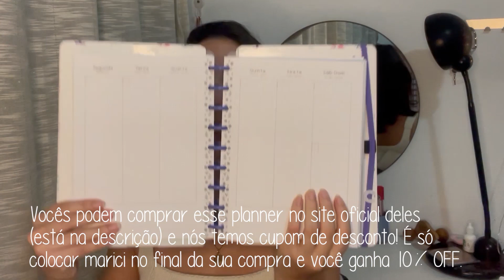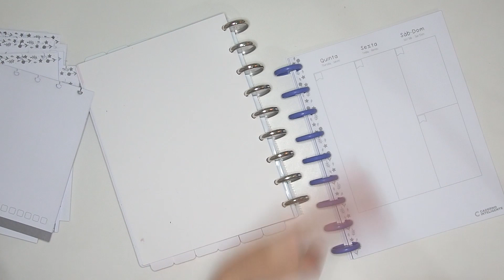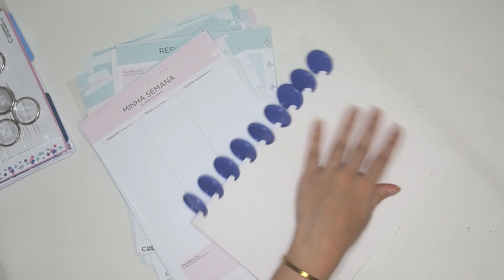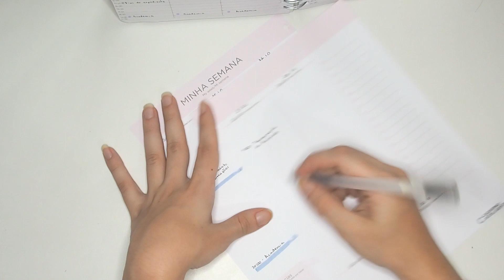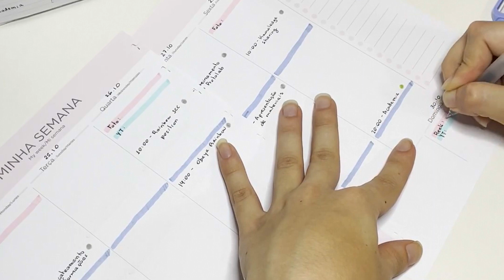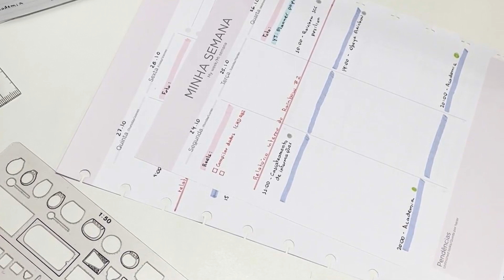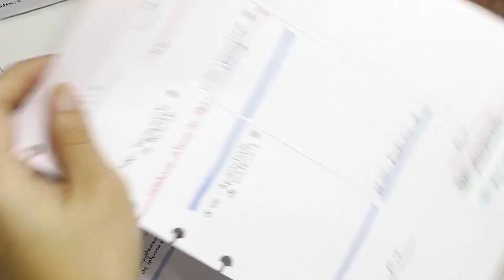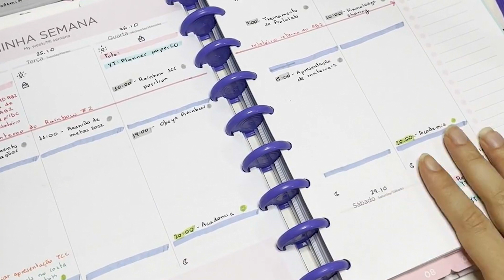Planeje comigo - Semana 24-30 Outubro 2022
Planejamento da semana de 24 de Outubro até 3 de Outubro de 2022.

↣ MÚSICA ↢

↣ PERGUNTAS FREQUENTES↢

Você está em qual semestre? Último!!